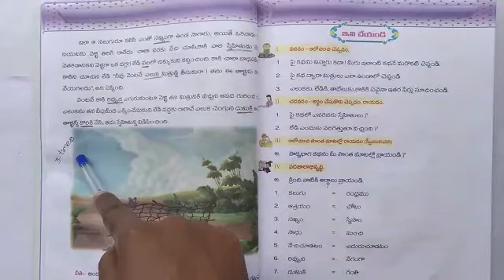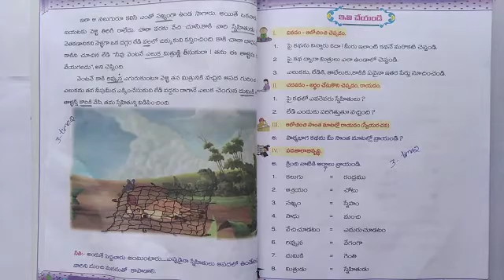5 Telugu Lsn2 asgn 1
5 Class Telugu LESSON 2 assignment 1